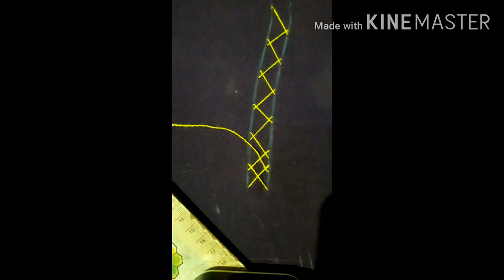Indian Embroideries -Sindhi / Kacchi Stitch - Basics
This video will tell the audience about how to make the basic stitch for Sindhi / Kacchi stitch . THow to make the basic herringbone stitch and interlace it to produce beautiful Sindhi / ka chi stitch.
KThe audience will also know the history of it's origin and in which part of India it is practised the most